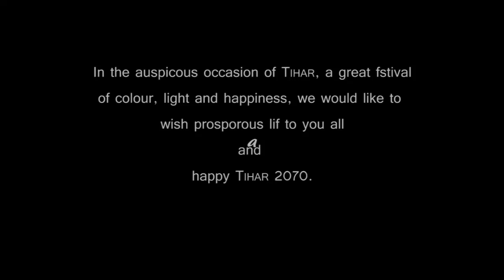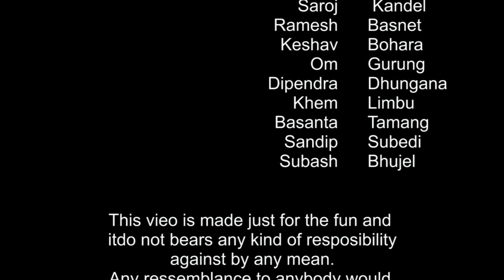Celebration Tihar at Nonsan